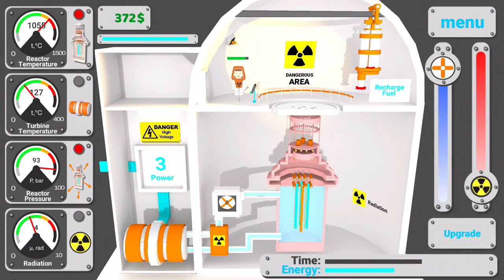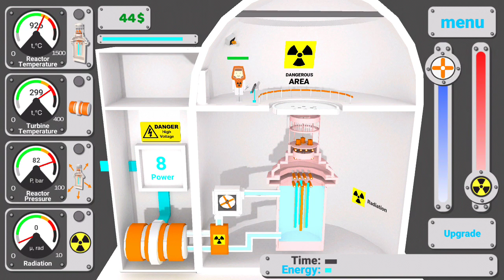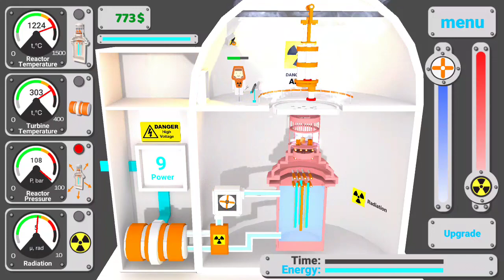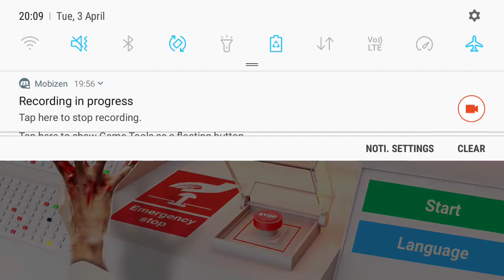Nuclear Inc 2: Still stuck on level 5:(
Failed level 5 for two more times, destroyed more nuclear reactors and people around it
Sorry poor worker
Also sorry for poor editing, I forgot to edit out the last few seconds of the video and it doesn't look very good :(